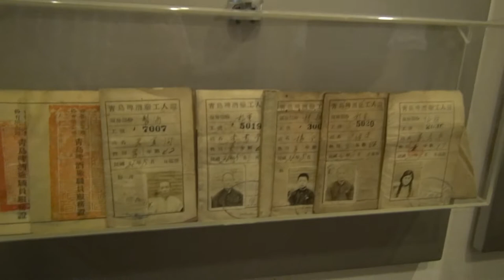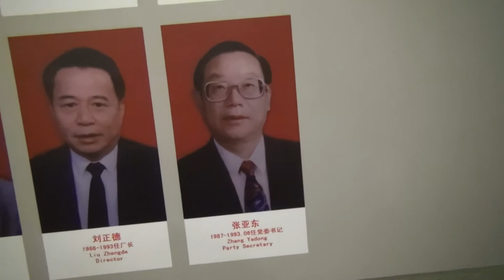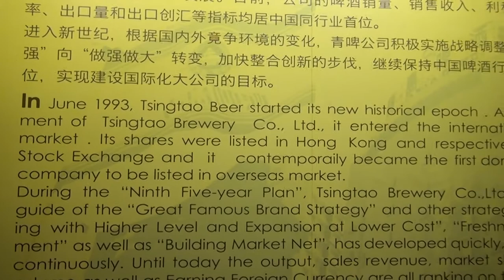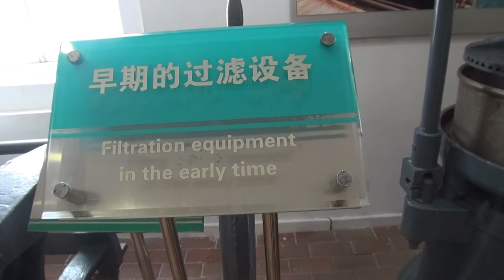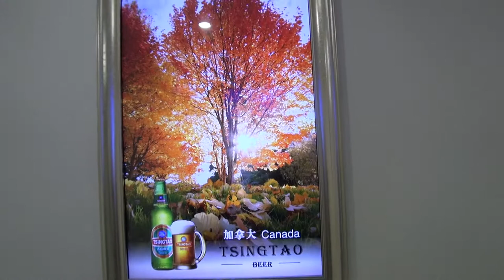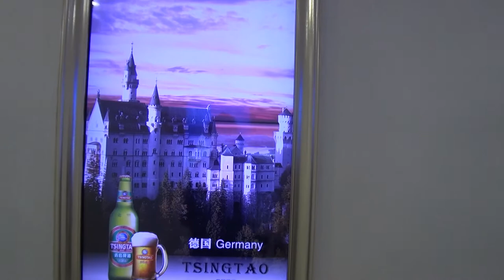Qing dao beer museum and factory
A visit to this factory and museum is a real experience and well worth the entrance fee. As well as learning a lot about Chinese , German and Japanese history you learn about the beer making process itself and have a chance to see a Siemens engine more than 120 years old . In addition you get a chance to drink raw Qing Dao beer and then filtered Qing Dao beer